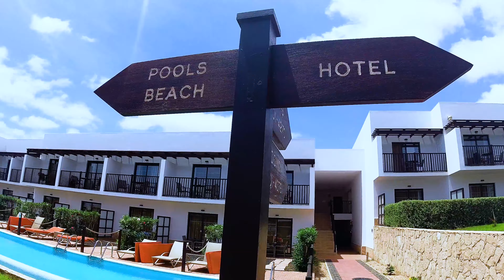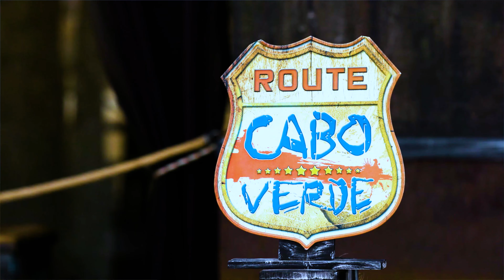Wyspy Zielonego Przylądka - Sal. Zobacz co zwiedzić i poznaj nieruchomości. GoESTE Nieruchomości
Nieruchomości na Wyspach Zielonego Przylądka. Zapraszam na odcinek poświęcony nieruchomościom inwestycyjnym na wyspie Sal w archipelagu Wysp Zielonego Przylądka. Bardzo ciekawe miejsce położone na zachód od wybrzeży Afryki. Idealne miejsce dla osób chcących ulokować pieniądze w bezpiecznym poza Europą z jednoczesną możliwością korzystania z nieruchomości. Istnieje możliwość zarówno przekazania nieruchomości operatorowi, jak i korzystania z niej prywatnie oraz model hybrydowy.

We speak the following languages: 🇵🇱 🇬🇧 🇷🇺 🇧🇬

Apartamenty hotelowe w cenie od 130 000 euro
Osoby zainteresowane ofertą nieruchomości oraz wycieczką inwestycyjną zapraszam do kontaktu.

Zobacz sprawdzone oferty nieruchomości zagranicznych, które mam w ofercie. Aby zapewnić jeszcze większe bezpieczeństwo oraz komfort zakupowy nie polegam jedynie na wizualizacjach dostarczonych przez deweloperów tylko sprawdzam nieruchomości osobiście.

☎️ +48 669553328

Wyspy Zielonego Przylądka a w szczególności wyspa Sal cieszy się ogromną popularnością wśród turystów z Zachodniej Europy. Dziewicze brzegi oceanu, spokój oraz pewna pogoda to argumenty, które bardzo wysoko stawiają Wyspy Zielonego Przylądka wśród kierunków wypoczynkowych. Wyspa Sal największe centrum turystyczne ma rozbudowane wokół miejscowości Santa Maria. Jest to bardzo urokliwa osada rybacka. Bardzo kolorowa a przy tym niezwykle ciekawa.

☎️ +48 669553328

Wyspy Zielonego Przylądka to archipelag położony na zachód od wybrzeży Afryki. Jest to bardzo popularne miejsce stałego wypoczynku. Coraz popularniejsze także wśród Polaków. 350 dni gwarantowanego słońca rocznie – daje pewność, że podczas każdego pobytu naładujemy się ogromną dawką promieni słonecznych, których w Polsce mamy deficyt, a które tak bardzo potrzebne nam są do utrzymania dobrego stanu zdrowia i ducha.

Po wieloletniej modzie na spędzanie urlopów w kurortach z opcją all inclusive, gdzie nasz pobyt polegał na leżeniu przy hotelowym basenie i konsumowaniu nieskończonej ilości pokarmów i płynów – ponownie popularne staje się wplatanie w to aktywnego czasu.

0:00 Wstęp
1:40 Santa Maria plaża i ocean na wyspie Sal
2:56 Melia Llana Resort
6:26 Willa nad samym oceanem na sprzedaż
13:16 Wypożyczenie samochodu w Santa Maria na wyspie Sal
16:30 Niedokończone inwestycje
18:50 Melia Llana Cape Verde resort
19:21 Przykładowe mieszkanie w hotelu
23:19 Plaża w Melia llana i Melia Dunas
24:16 Bikini Beach Bar Cape Verde
25:15 Rekiny na Wyspach Zielonego Przylądka
27:13 Cmentarz muszli na wyspie Sal
27:38 Molo w Santa Maria na Wyspach Zielonego Przylądka
30:12 Dom w resorcie Melia Dunas
36:16 Restauracja nad oceanem w Santa Maria
40:44 Wyspy Zielonego Przylądka informacje
45:30 Offroad na wyspie Sal